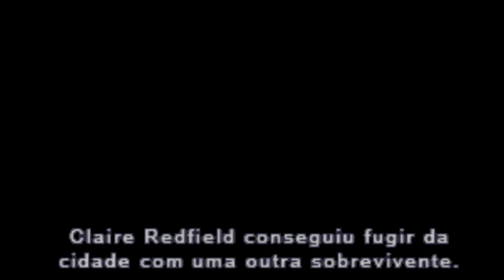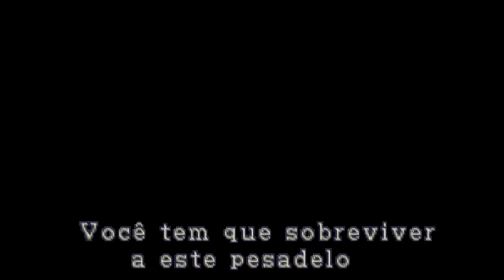Res 2 (Leon B) Mr X PT 1#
Iai galera FB aqui, demorou mas chegou a gora e com o Leon  o bicho fica bravo,bom desculpe pela demora to meio sem tempo e enrolado com algumas coisa, mas sempre que posso vou postando videos pra vcs blz, esse é o recado fallow